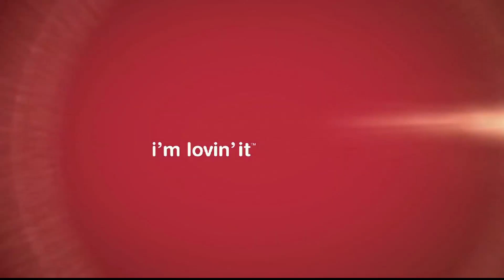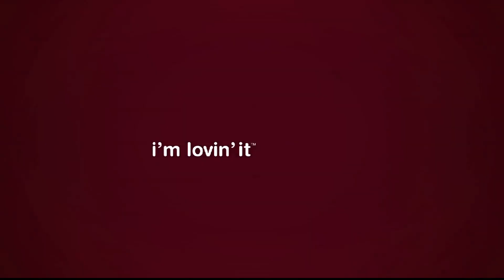ZNS News -Pt.2- Mon. Dec. 8th 2014